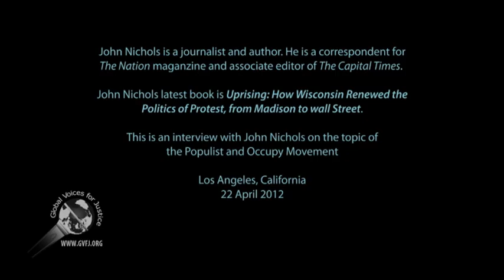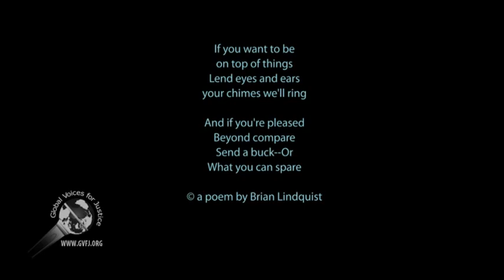John Nichols: an interview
In this interview, John Nichols talks about recent political and social events around the country, especially in Wisconsin and the occupy movement.